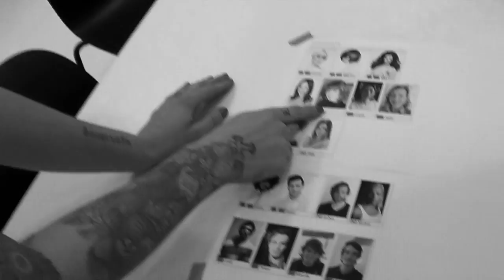"Spirit" Nederlandse Haarlijn zomer 2014. Unique video, show for 2800 hairdressers.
"Spirit" Nederlandse Haarlijn zomer 2014. Trend collection Dutch Hairdressers. Biggest hair show Dutch Hairdressers.Unique video, presentations for an audience of 2800 hairdressers.